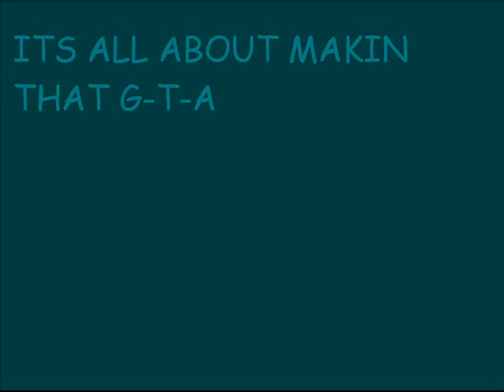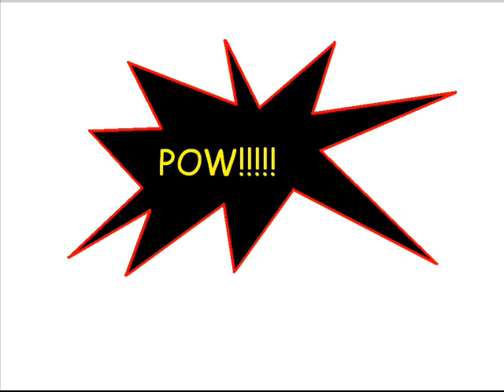LESSON FOR GANGSTER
boys in the hood